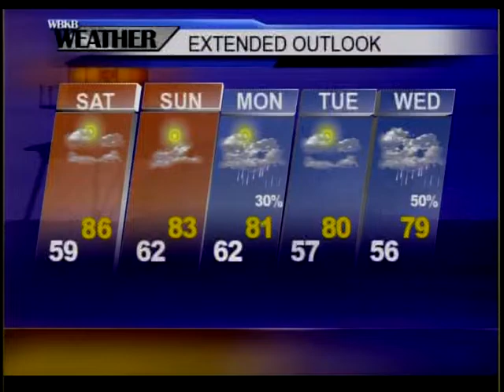Pets of the Week 07/05/13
This weeks pets are "Sweetie" and "Casper."